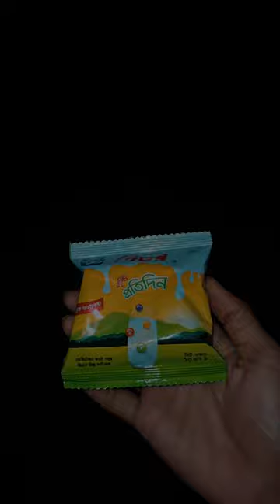Ajke ami holi kallam shortvideo mini vlog 32